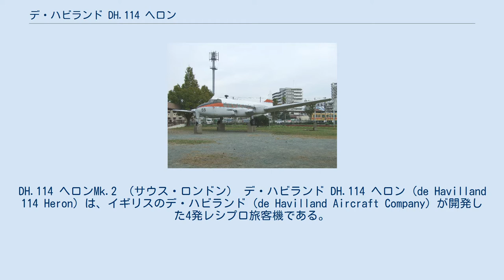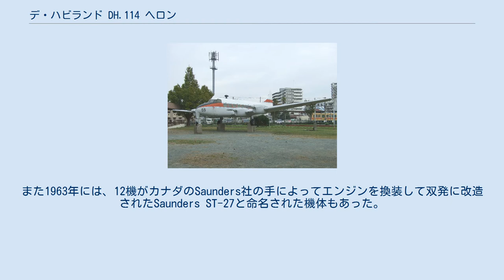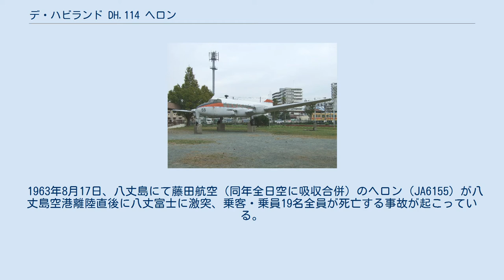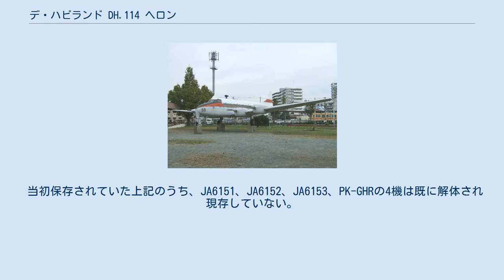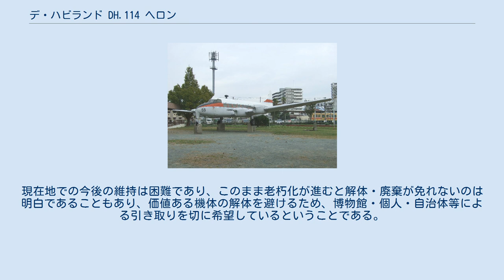デ・ハビランド DH.114 ヘロン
DH.114 ヘロンMk.2 （サウス・ロンドン） デ・ハビランド DH.114 ヘロン (de Havilland 114 Heron) は、イギリスのデ・ハビランド (de Havilland Aircraft Company) が開発した4発レシプロ旅客機である。
DH.104 ダブと姉妹機でもあるがこちらは双発機であった。
また日本においても1950年代に近距離旅客機として運用されていた。
なお、ヘロンとは水鳥のサギの意である。
 デ・ハビランド DH.114 ヘロンの開発は市場の動向から遅れ、DH.104 ダブよりも遅くなった。
そのため生産決定は1940年代後半になってからで、初飛行は1950年5月10日のことであった。
機体はダブを大きくすることで、共通部品を多くすることにし、胴体を延長するとともに2機のエンジンのために翼長を延長するものとした。
また最初に引き渡された航空会社はNAC（ニュージーランド航空の前身）であった。
また初期に生産されたヘロンは降着装置が固定式であったが、後のMk.2では引き込み式に改良された。
149機が生産され、およそ30カ国に輸出された。
 またヘロンは4発であったが、それぞれが250馬力しかもたないデ・ハビランド ジプシークイン 30 エンジンであったため、非力であった。
初期生産型であるMk.1A-Dが51機生産された後、Mk.2が生産されこちらは降着装置が引き込み式になった。
また燃料消費を減らすとともに、いくぶん最高速度を上げた。
また1963年には、12機がカナダのSaunders社の手によってエンジンを換装して双発に改造されたSaunders ST-27と命名された機体もあった。
 DH.114 タウロン（旧東亜国内航空のJA6162） 広島県府中市 DH.114 タウロン（旧東亜国内航空のJA6162） 広島県府中市 DH.114 ヘロン（旧日本国内航空のJA6159） 福岡県福岡市 貝塚公園 発足間もない日本航空がローカル線に使うつもりでヘロン3機を購入したが、受領したときには特殊会社の日本航空となり、日本航空株式会社法第1条の規定によりローカル線の運航ができなくなったため、乗員訓練に短期間使用したのみで営業運航につかないまま日本ヘリコプター輸送（現在の全日本空輸）に売却、「白鷺」の愛称で東京 - 名古屋 - 大阪線と東京 - 三沢 - 札幌線で運用していた。
 東亜航空（TAW/その後の日本エアシステム、現在は日本航空に吸収）は多くのヘロンを運用していたが、搭載エンジンの部品入手が困難になり、エンジンをアメリカのコンチネンタルIO-470に換装し、「タウロン（TAWロン）」と命名し運用していた。
「TAWロン」とはTAW（東亜航空）+ヘロン」の合成語である。
ヘロンとタウロンの区別の仕方は、ヘロンのエンジン吸気口がプロペラの下側に付いていたのに対して、タウロンの吸気口は横側についていることが外見上最も判別しやすい特徴である。
なおノースギア（前輪）は変わらず引き込み式の改造はなされていないため、ゾウやバクの鼻のような独特の姿はそのままである。
 1963年8月17日、八丈島にて藤田航空（同年全日空に吸収合併）のヘロン（JA6155）が八丈島空港離陸直後に八丈富士に激突、乗客・乗員19名全員が死亡する事故が起こっている。
 最後期は奄美群島の離島間路線で運用され、細々と活躍を続けていたが、東亜国内航空時代初期の1973年3月をもって引退し、日本の空から完全に姿を消した。
 過去、日本国内で数機の引退後のヘロン（及びタウロン）が保存展示されていた。
 当初保存されていた上記のうち、JA6151、JA6152、JA6153、PK-GHRの4機は既に解体され現存していない。
以上のことから福岡県にヘロン、広島県にタウロン、それぞれ1機のみが日本国内で現存している。
 特に、中元クリーニング工場屋上に設置されているタウロン(JA6162)は、尾翼のマークが所有者のものに書き換えられているものの、機体のマーキングや東亜国内航空(うっすらと東亜航空の文字も見える)という文字等がそのまま残されており、日本航空史的にも貴重な機体となっている。
しかし、機体は経年の煤で汚れ、後部のドアも落下し機内の天井が陥没するなどしており、状態はかなり悪化している。
塗装の塗り替えなどの措置は、ある航空専門家の助言により一切行っていないという。
現在地での今後の維持は困難...